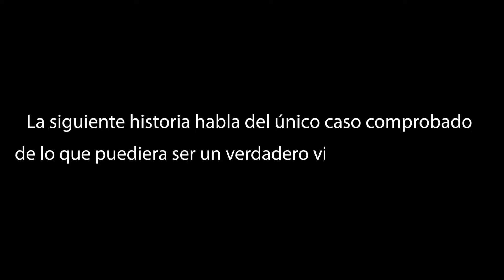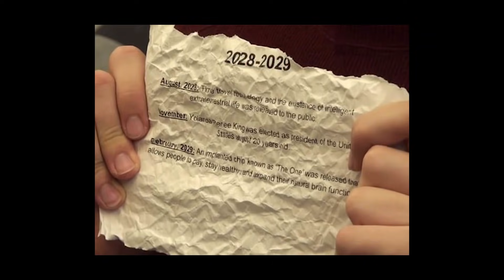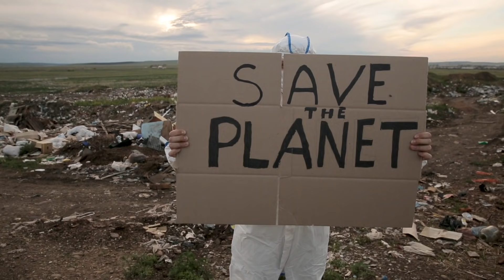VIAJERO EN EL TIEMPO pasa DETECTOR DE MENTIRA Creepypasta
El supuesto viajero del tiempo, que se hace llamar Noah, dijo en 2018 que estaba atrapado en nuestro tiempo después de haber sido enviado aquí desde el futuro. Noah luego reveló una lista de eventos futuros y predicciones que creía que validarían sus inusuales afirmaciones sobre viajes en el tiempo. Juzga por ti mismo el siguiente relato.